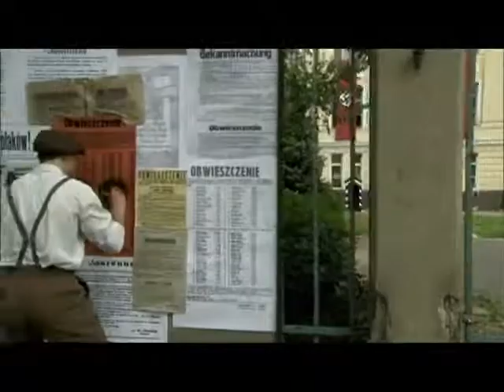Oni szli szarymi szeregami - zwiastun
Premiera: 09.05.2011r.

O filmie: Film pokazuje historię jedynej w skali świata organizacji podziemnej, która w czasie II wojny światowej na równi stawiała edukację młodych ludzi i walkę o niepodległość. Jest to opowieść o młodości skażonej wojną, o przyśpieszonym dojrzewaniu i edukacji patriotycznej. Obraz opisuje losy dwunastolatków i osiemnastolatków, Zawiszaków i żołnierzy Grup Szturmowych, Bojowych Szkół. Życie młodzieży i dzieci w okupowanym kraju.

Główni bohaterowie:
Lesław Żurek - Tadeusz Zawadzki "Zośka"
Maciej Zacharzewski - Aleksy Dawidowski "Alek"
Bartłomiej Firlet - Jan Bytnar "Rudy"